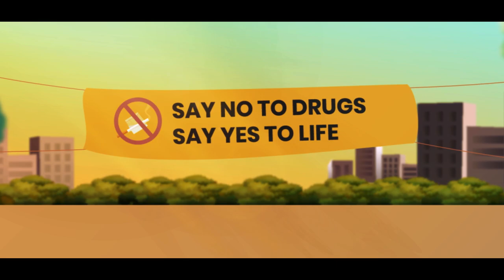Module 7 Prevention and Management of Substance Misuse -Malayalam